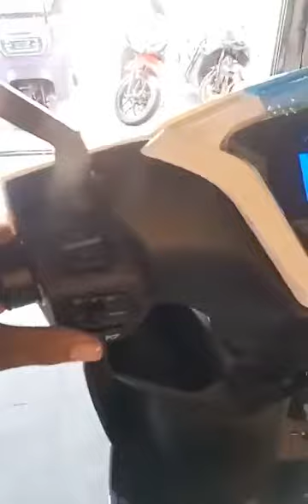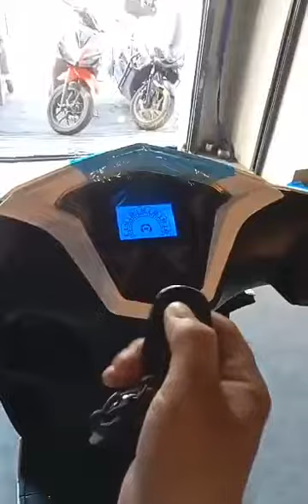NAKAYAMA EBIKE EAGLE